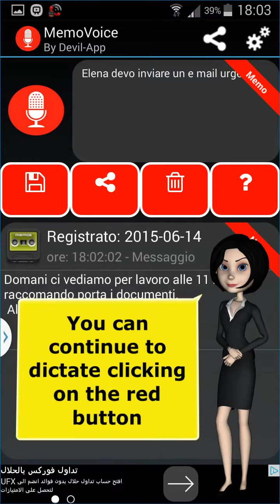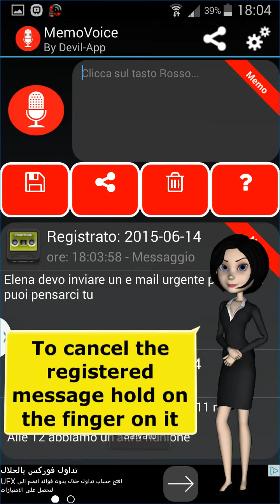MemoVoice 3.01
Dictate you message and traslate to text. Share your message in easy and fast mode.